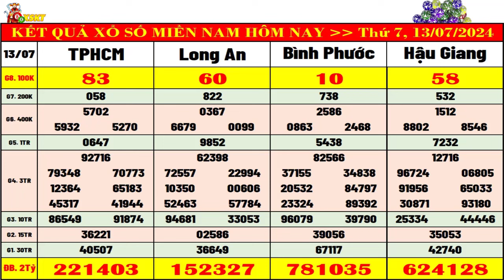kết quả xổ số miền nam hôm nay ngày 13/7/2024 | xs tphcm, xs long an, xs hậu giang, xs bình phước